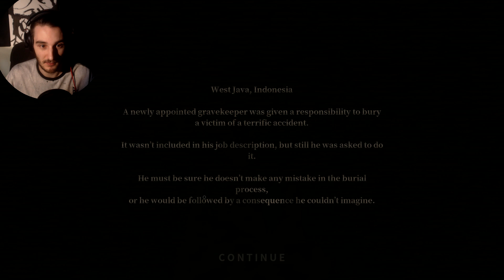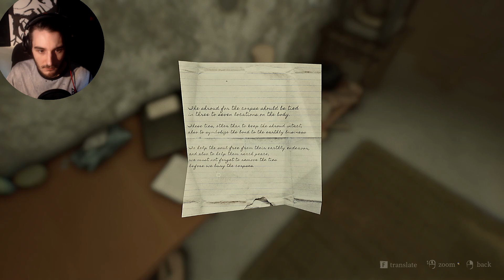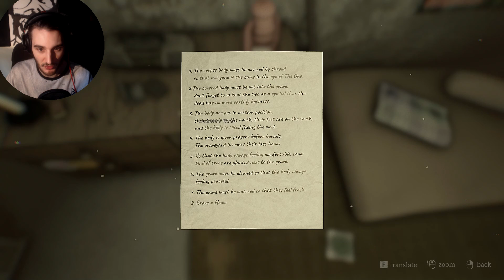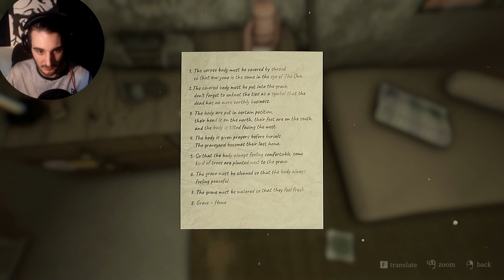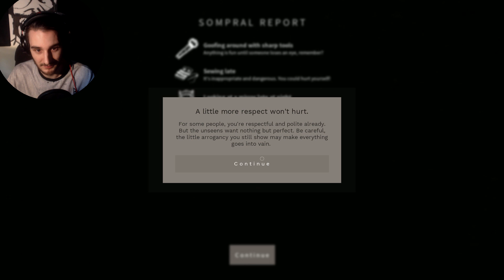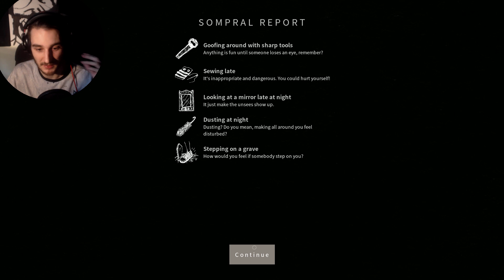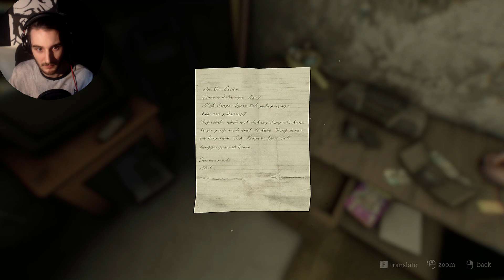Eine Stunde nachts auf einem indonesischen Friedhof... Challenge? | Pamali - The Tied Corpse DLC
Pamali ist zurück! The Tied Corpse DLC

Corrupted 2019